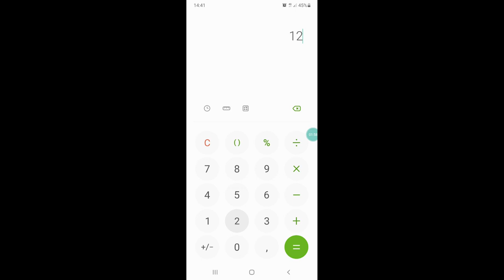TRATTAMENTI DELLA VITE EP. 3: Come calcolare la velocità di avanzamento.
Il calcolo della velocità di avanzamento del trattore durante un trattamento è fondamentale per il calcolo del volume di acqua impiegato. Per il calcolo dovete misurare la lunghezza di un filare, è facile conoscendo il numero delle piante, e dovete misurare il tempo impiegato dall’apertura degli ugelli in corrispondenza della prima pianta fino alla loro chiusura sull’ultima pianta. Dividete la lunghezza del filare espressa in metri per i secondi che avete cronometrato e il risultato lo moltiplicate per 3,6 per ottenere i km/h. Ripetete il calcolo almeno due volte su una andata e un ritorno e calcolate la velocità media dei due passaggi.